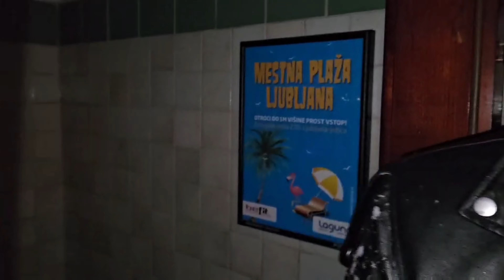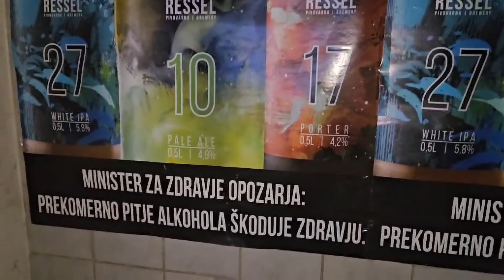SNOW DAY 4K 60FPS